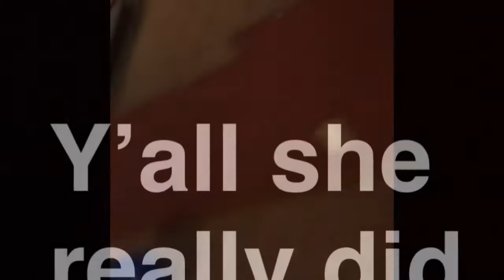SURPRISING KRIS ON HER B-DAY * SWEET SIXTEEN *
We’re a new YouTube couple ‼️
IG: Limit_edition22 & im_shaunak
Snap: Kaylaaandkris
Vlogs 👩‍💻, PRANKS, Challenges , MUKBANGS & more !!